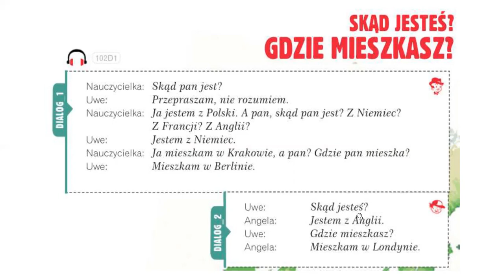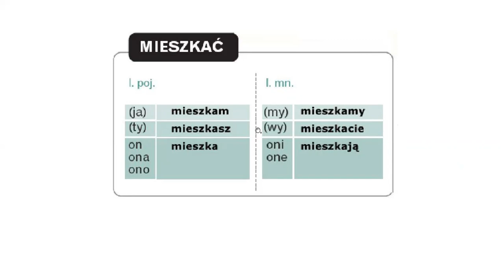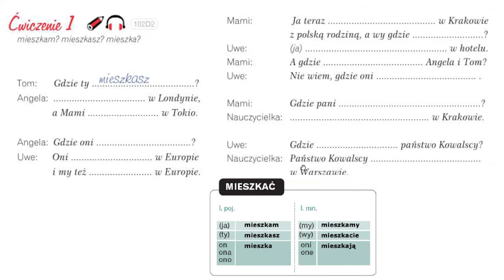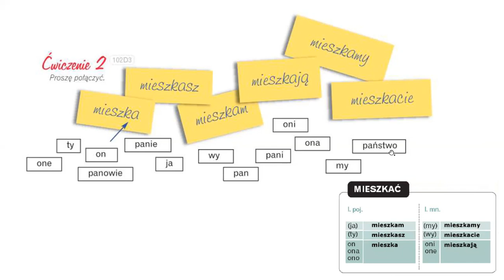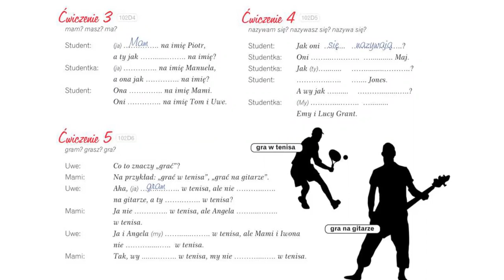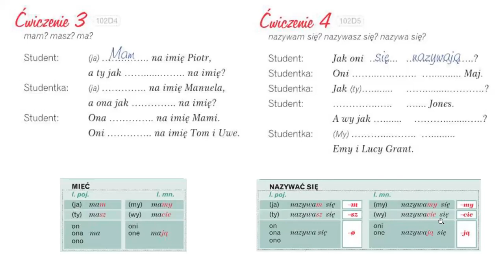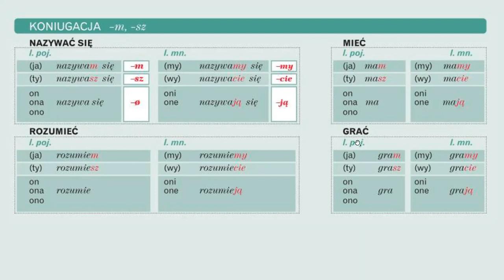Krok po kroku A1. Урок 2, часть 3. Język polski.